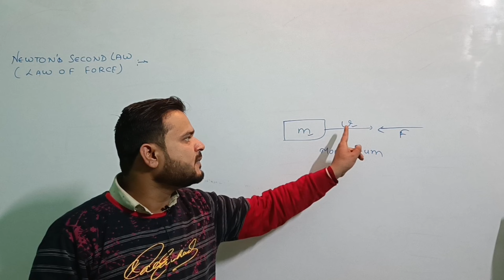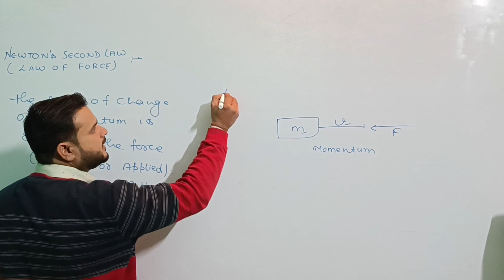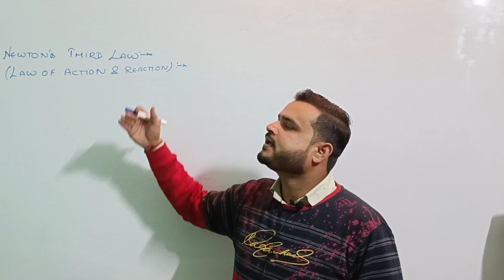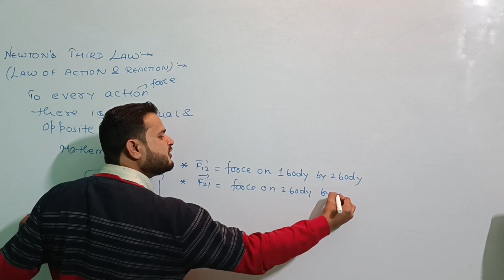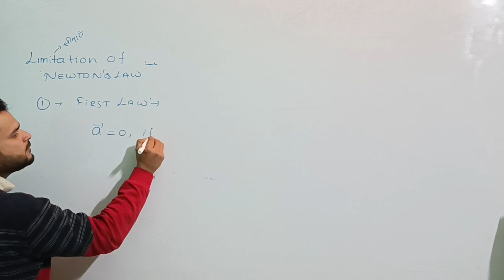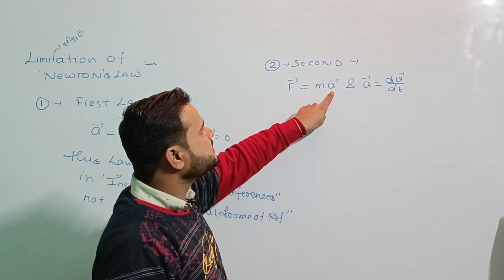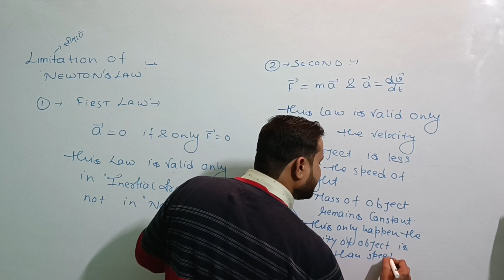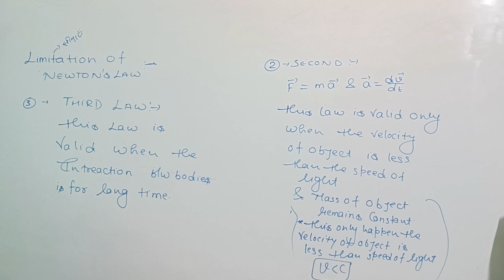B.Sc S-1 |LEC-2| NEWTON'S LAW OF MOTION: Explanation & Limitations |NEWTONIAN MECHANICS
◆SECOND LAW (i.e. LAW OF FORCE)
◆THIRD LAW (i.e. LAW OF ACTION & REACTION)
●न्यूटन के नियम तथा उनकी सीमाएँ
●प्रथम नियम (जड़त्व का नियम)
●द्वितीय नियम (बल का नियम)
●तृतीय नियम (क्रिया तथा प्रतिक्रिया का नियम)